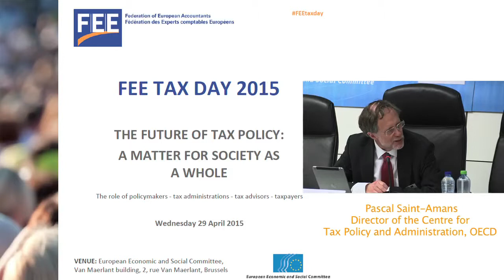FEE Tax Day 2015 - Pascal Saint-Amans, OECD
4th edition of FEE Tax Day
29 April 2015, Brussels

Keynote address by Pascal Saint-Amans Director of the Centre for Tax Policy and Administration, OECD